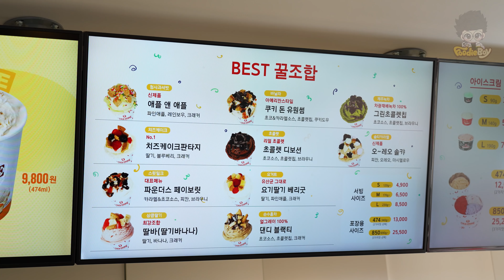Awesome! So Yummy Desserts Cold Stone Ice Cream Compilation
🔎 timeline chapter

00:00 Ice cream rubbed on a cold stone plate / 70,000가지의 조합이 가능한 국내 유일 아이스크림

07:53 Ice cream rubbed on a cold stone plate / 차가운 돌판에서 비벼주는 아이스크림 Best 꿀조합 10가지 맛